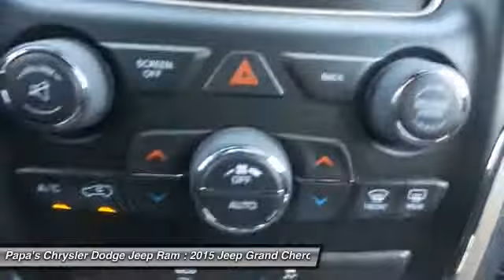2015 Jeep Grand Cherokee New Britain CT 54202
2015 Jeep Grand Cherokee Laredo - $32490

585 E. Main St

Pick up this Black Forest Green Pearlcoat 2015 Jeep Grand Cherokee, available today at Papa's Chrysler Dodge Jeep Ram. Featuring Automatic transmission, it has  miles. This could be the one you've been searching for.